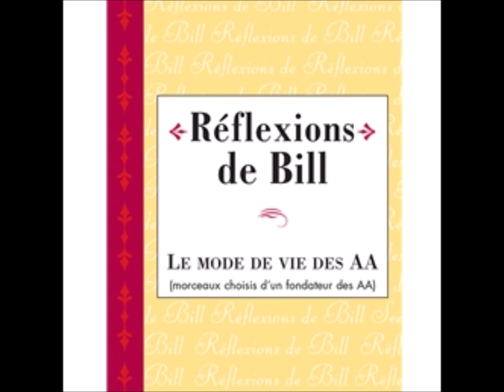80 Actif et passif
Cette page est classée dans les sections (défaut de caractère) (Inventaire) (Rationalisation) du répertoire de lectures et discussions du même livre.